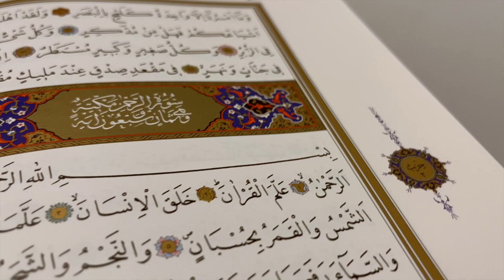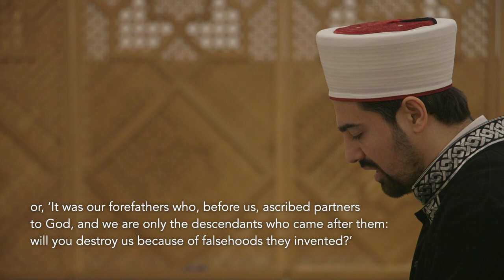What is the Primordial Covenant? – Zakarya Gangat & Mustafa Sahin: Cues from the Qur'an – Juz 9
What is the Primordial Covenant? Is there a connection we have with our Creator that predates our birth? Why do our souls feel calm when remembering God?

Every day during the month of Ramadan, Imam Zakarya Gangat & Imam Mustafa Sahin present verses from each Juz of the Qur'an that ask us to think about our intentions or directly call us to action – with Cues from the Qur'an.